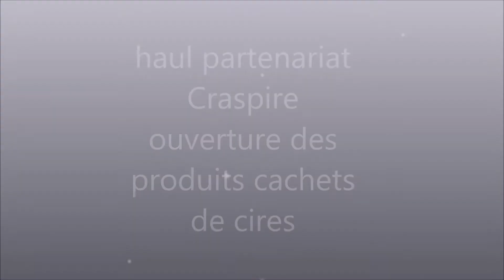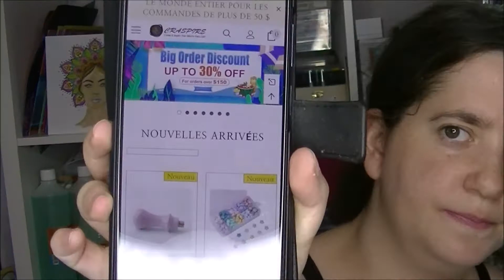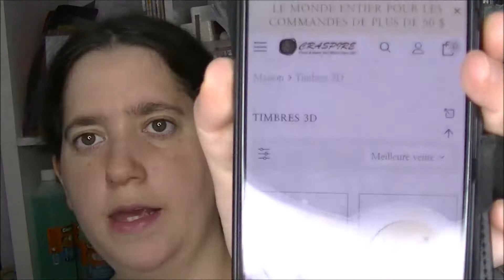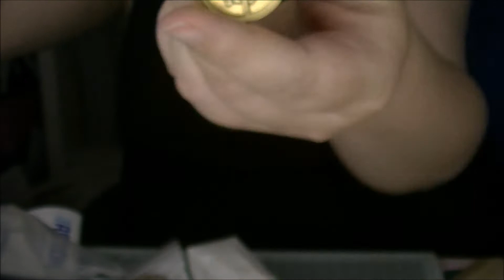Haul partenariat Craspire ouverture de produits cachets de cire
Bonjour,
On se retrouve pour un haul partenariat Craspire  ouverture de produit cachet de cire .

Liens de produits Craspire du partenariat

jehanne5 (5 $ de rabais sur 40 $)

Cette vidéo inclus une communication commerciale car c'est un partenariat du coup je dois faire un unboxing et 2 tutos avec leurs produits que je vous ai montré en vidéo.